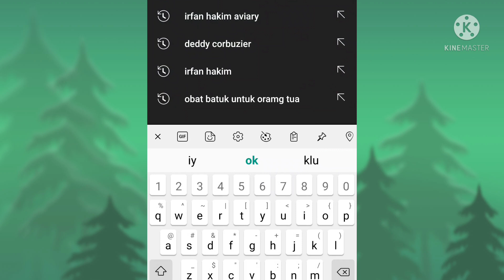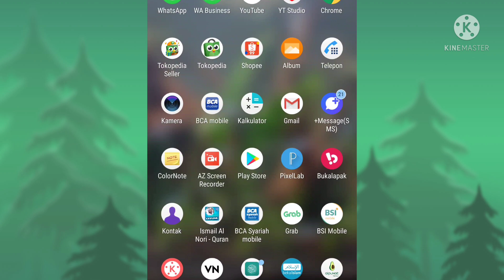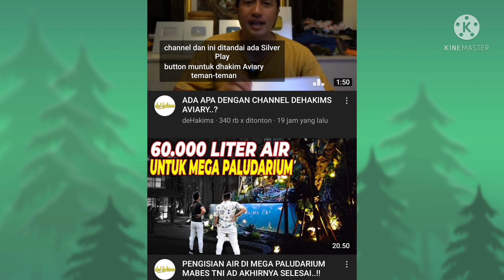Dehakims Aviary Tidak ditemukan di Pencarian Youtube, Dihapuskah ???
Dehakims Aviary Tidak ditemukan di Pencarian Youtube, Dihapus???

Mudah2n bisa pulih kembali ya aa irvan, sudah tidak sabar menunggu update aviarynya, biasanya tiap hari habis magrib dah langsung nonton perkembangan aviarynya dari episode awal sampai ahir